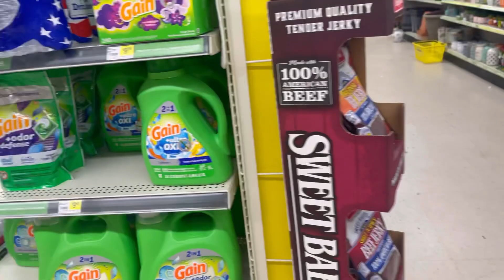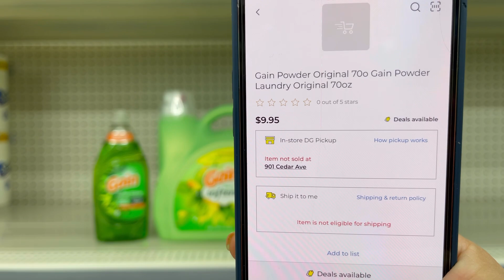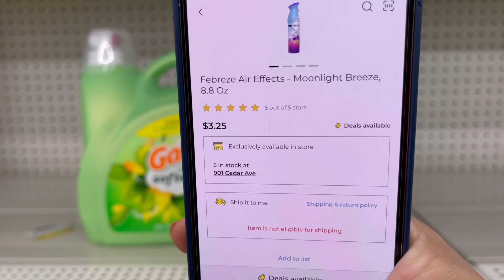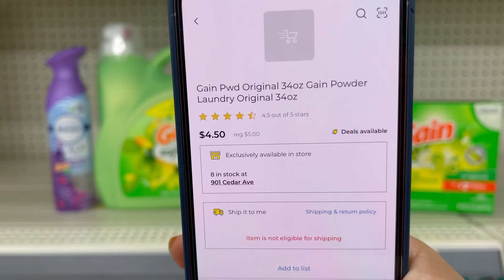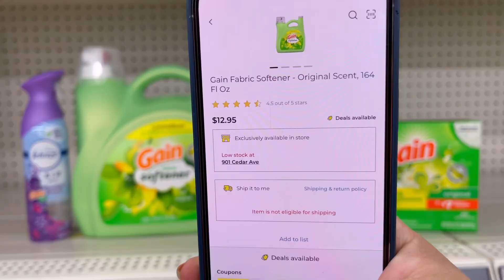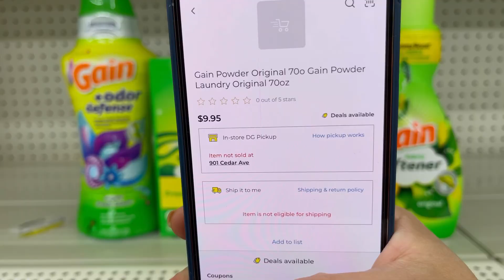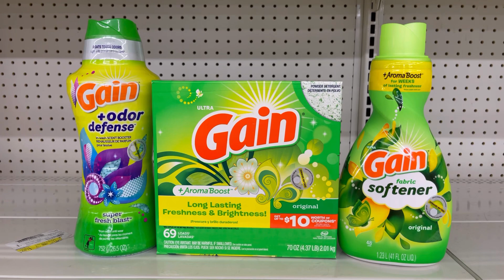✅ESENERIOS De Compras // 📍🔥**GAIN** 😱🔥sábado 27/ mayo** O durante la semana!!